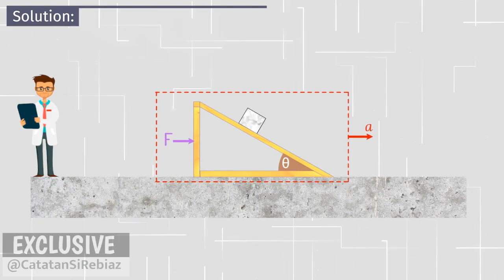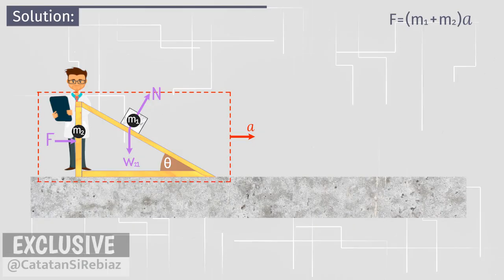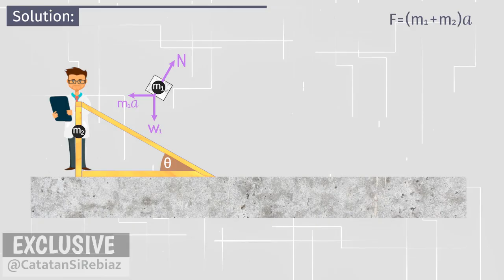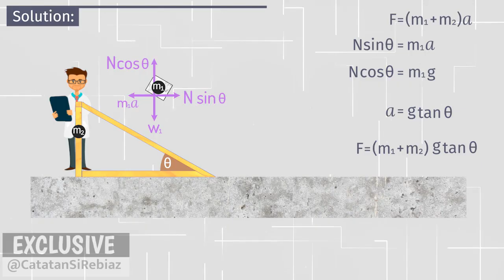Hukum Gerak -15- Balok Di Atas Bidang Miring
Semua permukaan kontak ini adalah licin. Berapakah besar gaya ekesternal F yang harus dikerahkan agar sistem agar balok m tetap diam terhadap bidang miring.